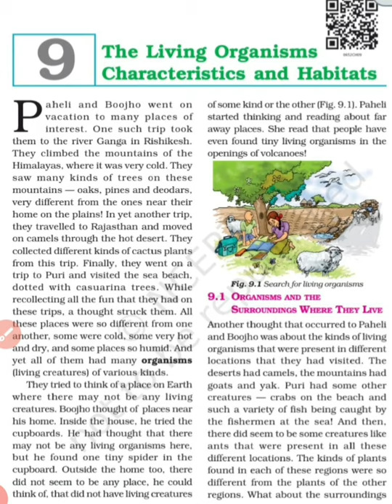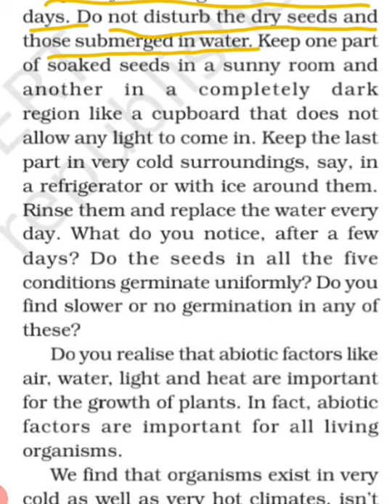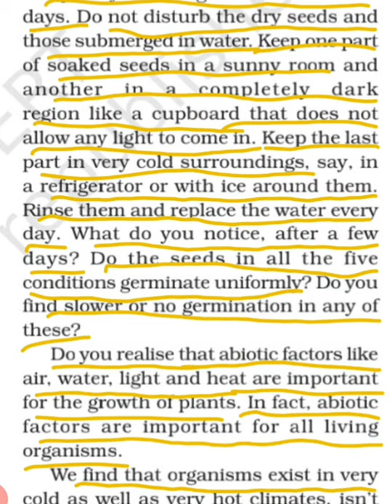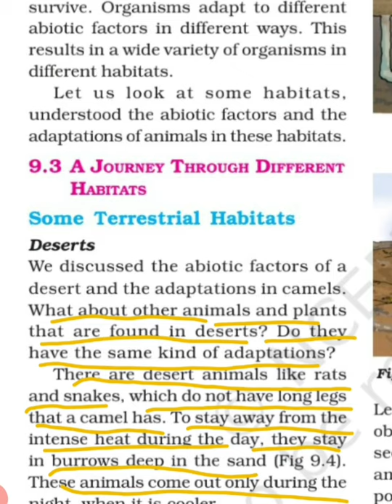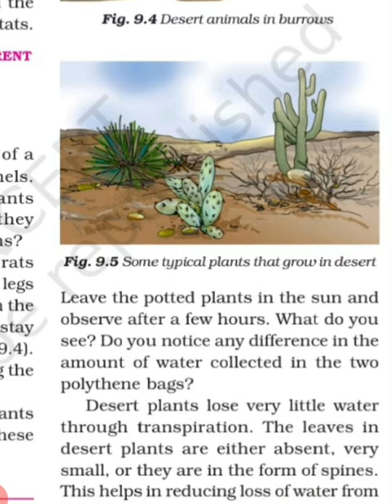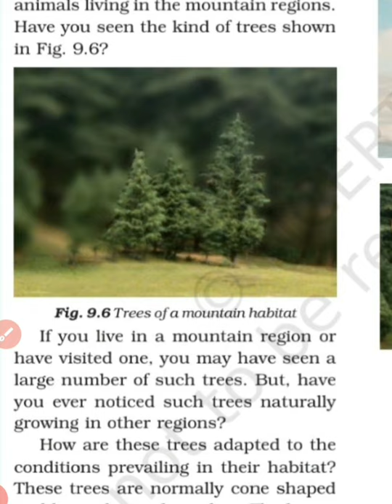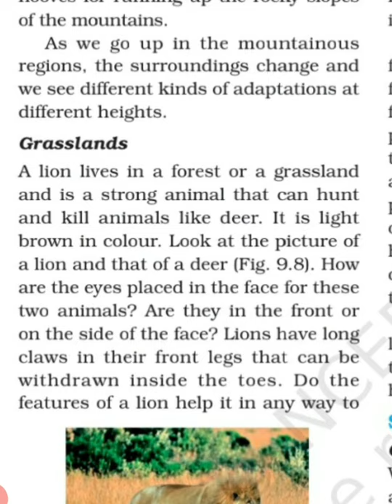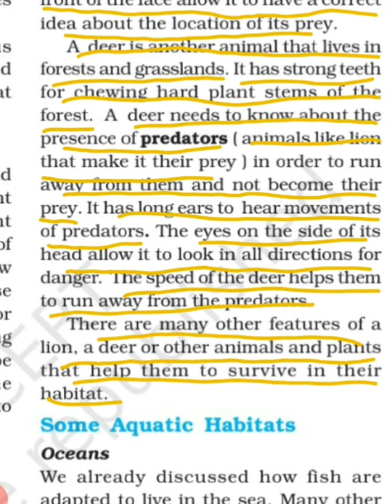class 6 science ch 9 living organisms.characteristics and adaptations